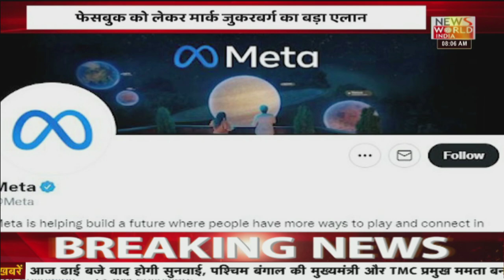PM Modi to Visit Italy and UK :Good Morning India | Latest News | Hindi News | Breaking News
In Rome, I will attend the 16th G20 Leaders’ Summit, where I will join other G20 Leaders in discussions on global economic & health recovery from the pandemic, sustainable development & climate change: PM Narendra Modi